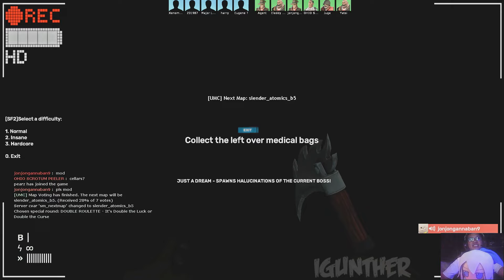Slender Fortress - Ladder Series S4 - Final Episode [Dark Edition]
Season 4 of the Ladder Series.
The [Dark Edition] run starts here.
Final Episode

Take a flashlight, it's dark down there.

Got this idea on after watching classic Resident Evil 4 with graphic mods that makes the whole environment dark and enemies hard to see, and also, was trying out the mastercomfig graphic settings on Medium-Low custom presets and found out that you can literally make the game dark along with the help of Nvidia's Shadowplay Game Filter.

Credits to all the contents that belong to their owners.

Server IP:
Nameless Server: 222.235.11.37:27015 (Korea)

PC Specs: CPU and Board:AMD Ryzen 5 3500X 6-Core Processor (6CPUs), ~3.6GHz